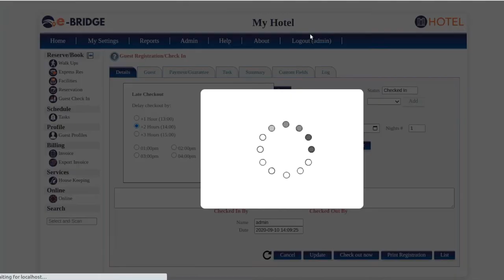Check Out With Late Fee in e-Bridge Hotel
This video tutorial is a step by step guide on how to check out a guest with late check out fee on e-Bridge Hotel.
The video shows how easy it is to check out a guest and add a late check out fee on OTA Hotel Management.
1. On your home page calendar, click the guest that you will check out. Click to open.
2. On the Details page, click the Late Checkout button. A pop up window will appear, tick one of the options on the Delay checkout by.
3. Choose Fee on the drop down menu. The late check out fee amount that you have setup will automatically appear based on the number of hours the guest is delayed.
4. Click the Late Checkout button. Click OK on the "Late Check Out?" window.
5. On the Payment / Guarantee tab you should find the late check out fee. Click the Checkout Now button.
6. Click OK on "Bill has open amount?" window. Hit OK on the "Guest successfully checked out. Room marked for cleaning." window.
7. On the Details tab, click the Invoice button. On the Charges tab, you should also find the late check out fee.

Check Out a Guest:
Check Out Multiple Rooms: